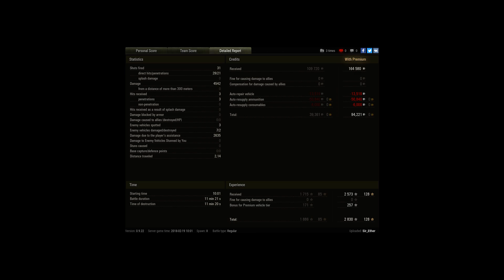Primo Victoria l 2600XP l 7k Combinate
Player: Sir_Ether [VVEST]

Marking Primo Victoria now its pretty good great spot and quick reload makes holding tracks easy